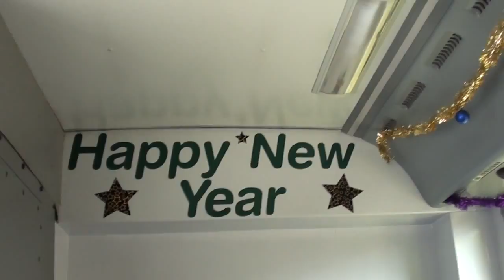Ventura 2013 Christmas bus - Invicta #842 Scania N310UA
In this video we ride on Ventura's 2013 Christmas Bus - Invicta bus #842. This bus is a Scania N310UA articulated bus with a Volgren CR228L. Every year Ventura has a bus decorated in a Christmas theme with trees, tinstil and more, and sends it to various depots where it does a number of routes based out of that depot. We begin with a tour of the bus showing all the decorations and then ride the bus from the back seat on route 811 towards Brighton.
Kudos for the driver who put in the time and effort to decorate the bus, it looks amazing!